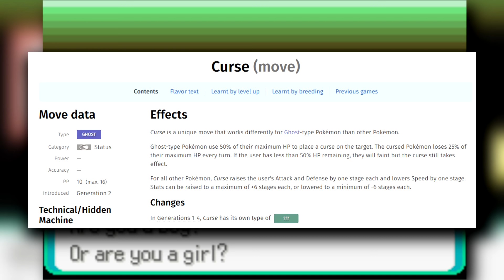Can I Beat Pokemon EMERALD Using ONLY CURSE? ▶Pokemon Challenges